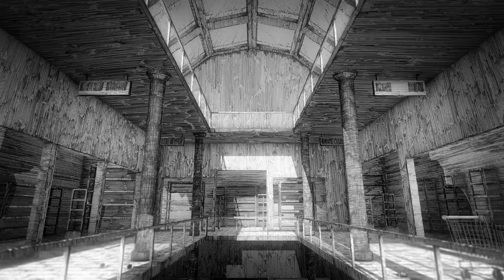Turtle Bay - 9o CFF